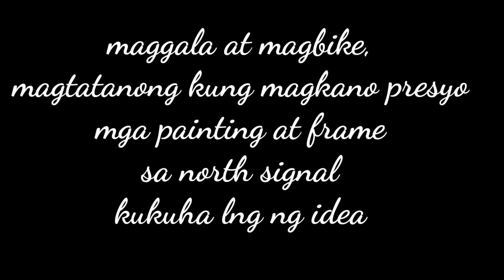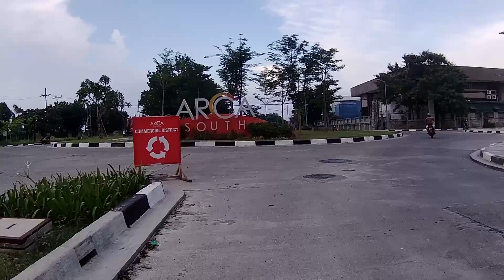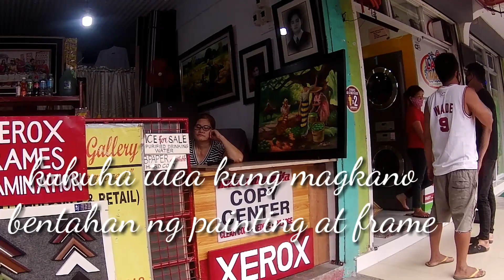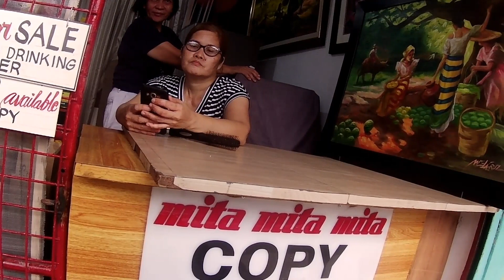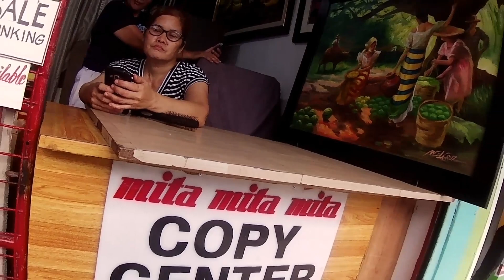Asako v50x review